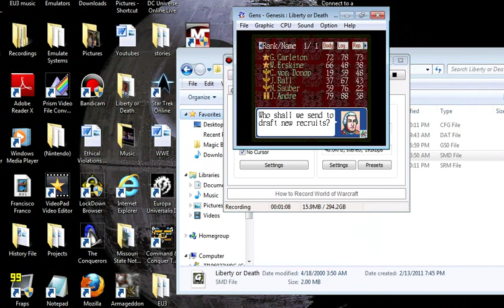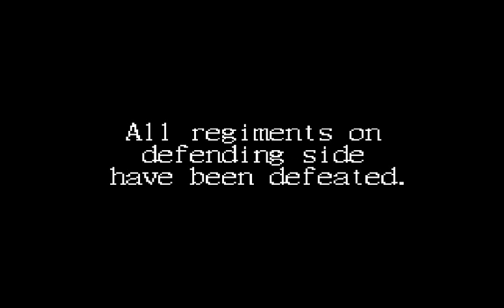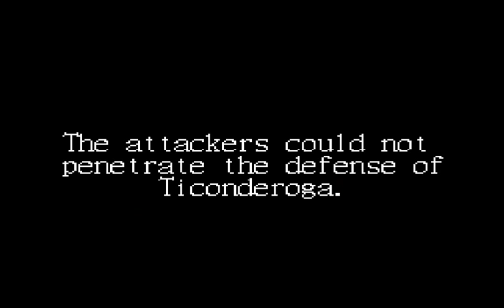Liberty or Death: British Campaign Part 7: Battle of Ticonderoga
Less than a month or so after losing George Washington at Norwich, the rebels led by R. Montgomery try to break Ticonderoga, in a very fierce battle.